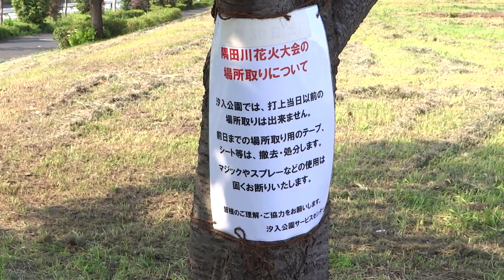隅田川花火大会 2019 場所取り 注意看板 汐入公園 これから雨？ 台風？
東京スカイツリー　白鬚橋　瑞光橋
汐入公園サービスセンター
所在地： 〒116-0003 東京都荒川区南千住８丁目１３−１

第42回　隅田川花火大会
日本の花火大会の代名詞のような存在の花火大会。会場は2ヶ所。第1会場では花火コンクールが行われ、様々な芸術作品が堪能できる。第2会場は創作花火やスターマインなどが見どころだ。花火コンクールは、両国花火ゆかりの業者と、国内の代表的な花火大会において優秀な成績をおさめた業者で渾身の力作を競い合う。観賞にはマナーを守り、到着時に帰りの切符を準備するなど、混雑の緩和に協力しよう。

2019年7月27日(土)
※雨天時：荒天等の場合は翌日に順延
両日とも実施できない場合は中止
打上時刻 19:00～20:30
第1会場は19:00～
第2会場は19:30～
打上数　約2万発（第1会場約9350発・第2会場約1万650発）
例年の人出　約95万人（例年）
人気度　全国19位　東京都内で6位